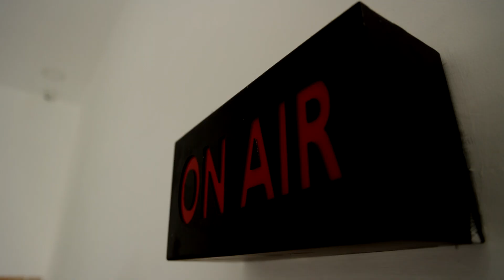காங்கிரஸ் அலுவலகத்தில் மோதல்.! ரூபி மனோகரன் மீது ஒழுங்கு நடவடிக்கை எடுக்குமாறு கடிதம்